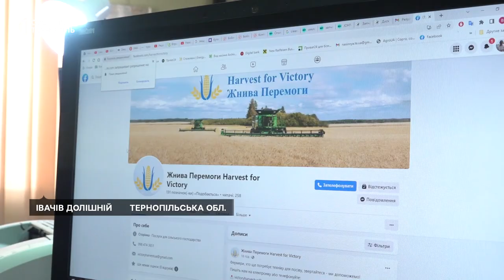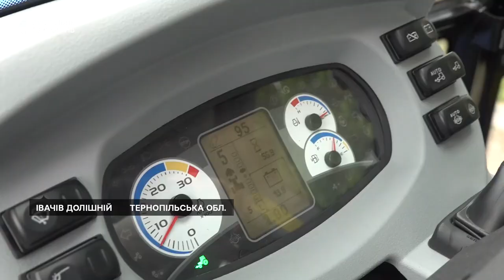Агропідприємство отримало благодійну техніку для посівної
посівна агропідприємство# благодійна_техніка
Аграрне підприємство з Тернопільщини отримало в безоплатне користування техніку від Міжнародного благодійного фонду "Жнива перемоги". Для посівної фонд надав новий трактор і сівалку.